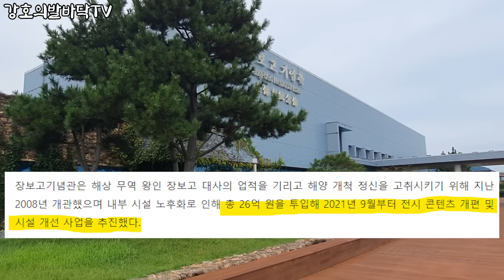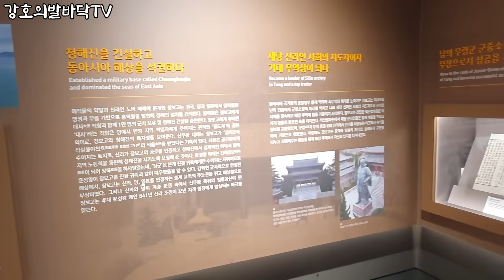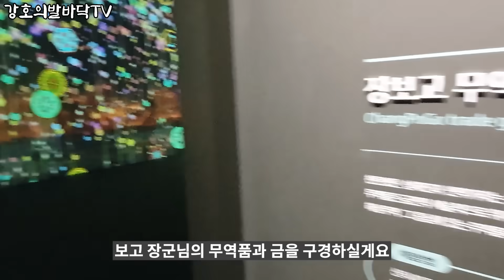'폭망 했습니다' 돈 수십억 들여 만든 기막힌 규모 최대의 구조물